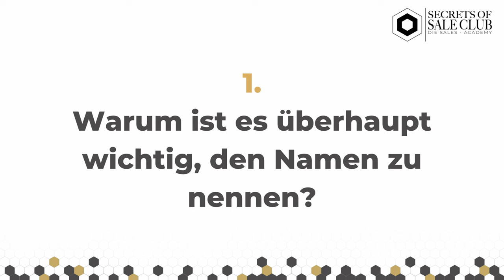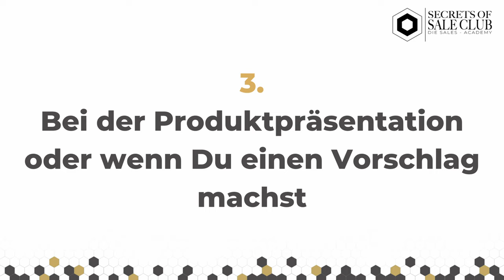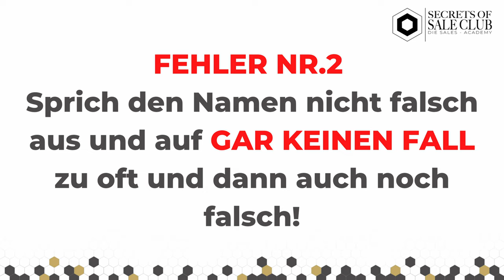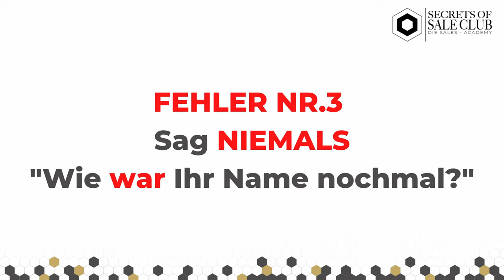Telefontraining - wie oft Kunden mit Namen ansprechen? - erfolgreich telefonieren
Immer wieder werde ich gefragt, wie oft man den Kunden mit Namen ansprechen soll und ob es eine Faustformel dafür gibt. In diesem Video sprechen wir darüber:

- Wie oft Du den Kunden mit Namen ansprechen solltest
- Wann Du Kunden mit Namen ansprichst
- Welche Fehler Du auf gar keinen Fall machen solltest

Außerdem besprechen wir die psychologischen Hintergründe, was bei Deinem Kunden passiert, wenn Du ihn mit Namen ansprichst. Und ich verrate Dir den Trick, wie Du aus einem schwierigen Nachnamen einen Vorteil gewinnst, der häufig zum Abschluss oder einem sehr angenehmen Gespräch führt.